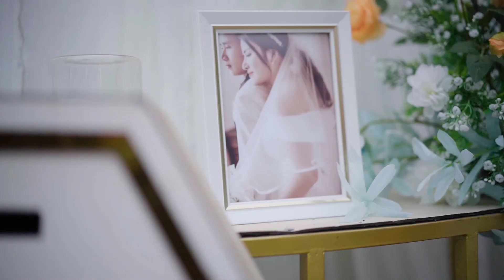full gốc lễ thành hôn Đức Minh * Trần Huệ